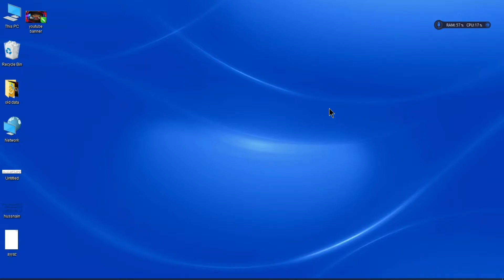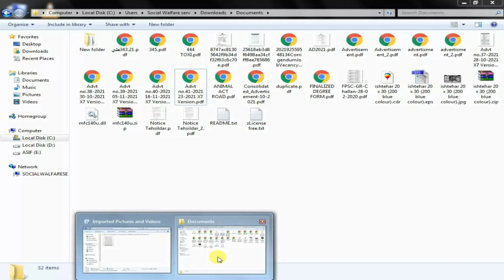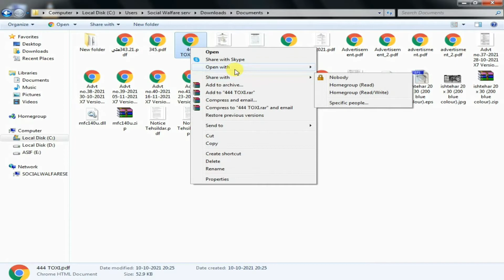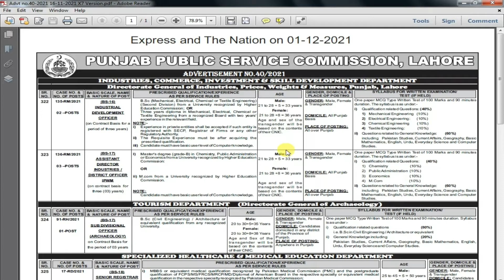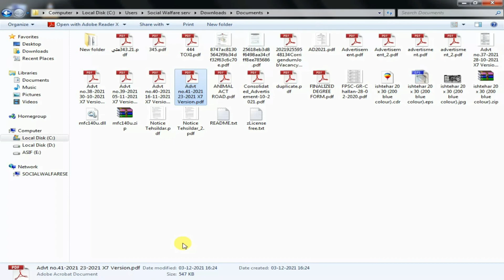How to make Adobe Reader as Default PDF Viewer || How to Set PDF as default reader in windows/Pc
How to make adobe Reader As Default PDF Reader in Windows/Computers
How to set Adobe Reader as the default pdf viewer in Pc

We have provide platform for new learners to learn about technology who hesitate to join academies and other technology institutions .
ہم ان لوگوں کو  خاص طور پر ایک پلیٹ فارم فراہم کر رہے ہیں جو ٹیکنالوجی اور کمپیوٹر کو استعمال کرنا بالکل نہیں جانتے اور اکیڈمیز جانے میں شرم محسوس کرتے ہیں ۔ ان کیلئے اس چینل میں خاص طور پر کوشش کی گئی ہے۔
Previous Lectures
Lecture 1 Basic Computer Course for beginners in urdu/hindi Lecture 1 | online computer course | Itech concern
Lecture 2
How to recover deleted files from Pc || How to Play audio video in default player || itech concern
Lecture 3
How to Cut Copy & Paste in Computer || Copy, Cut and Paste Lecture For Beginners || Computer Course
Lecture 4
How to Copy or Transfer Data to USB | How to safely remove usb | How to copy Data from usb to PC
Lecture 5
How To Show Icon On Desktop in windows | How to add Icons in Desktop | How to change wallpaper on pc
Lecture 6
Computer Course Lecture 6 in Urdu/Hindi || What is the use of window start button | Start Button
Lecture 7
Lecture 8
How To Use Google Chrome - Step By Step Tutorial | How to effective use of google chrome 2022 | Lec8

Lecture 9
How to Download And Install VLC Media Player in Windows || Download VLC Player | Install VLC Player